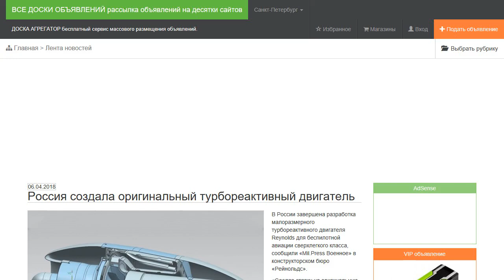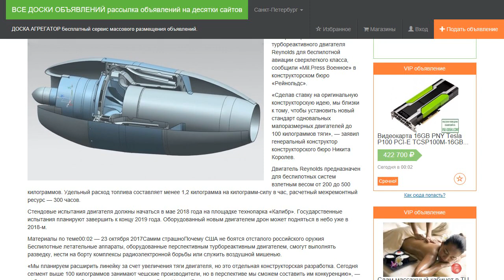Россия создала оригинальный турбореактивный двигатель.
В России завершена разработка малоразмерного турбореактивного двигателя Reynolds для беспилотной авиации сверхлегкого класса, сообщили «Mil.Press Военное» в конструкторском бюро «Рейнольдс».

«Сделав ставку на оригинальную конструкторскую идею, мы близки к тому, чтобы установить новый стандарт одновальных малоразмерных двигателей до 100 килограммов тяги», — заявил генеральный конструктор конструкторского бюро Никита Королев.

Двигатель Reynolds предназначен для беспилотных систем взлетным весом от 200 до 500 килограммов. Удельный расход топлива составляет менее 1,2 килограмма на килограмм-силу в час, расчетный межремонтный ресурс — 300 часов.

Стендовые испытания двигателя должны начаться в мае 2018 года на площадке технопарка «Калибр». Государственные испытания планируют завершить к концу 2019 года. Оборудованный новым двигателем дрон может подняться в небо уже в 2018-м.

Беспилотные летательные аппараты, оборудованные перспективным турбореактивным двигателем, смогут выполнять разведку, нести на борту комплексы радиоэлектронной борьбы или служить воздушной мишенью.

«Мы планируем расширить линейку за счет увеличения тяги двигателя, но это отдельная конструкторская разработка. Сегодня сегмент выше 100 килограммов занимают чешские производители, но в перспективе мы сможем составить им конкуренцию», — добавил генеральный директор конструкторского бюро Никита Гусев.